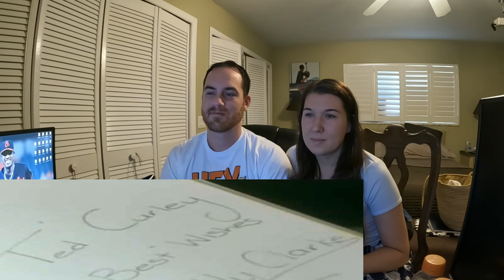Americans React | Father Ted's Vow of Chastity Under Threat | Season 1 Episode 5 | REACTION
King and Queen Boomers' Reaction to Father Ted Season 1 Episode 5 where Ted's Vow of Chastity is in danger!  ENJOY!

DISCORD! - King Boomer's Muppet Army